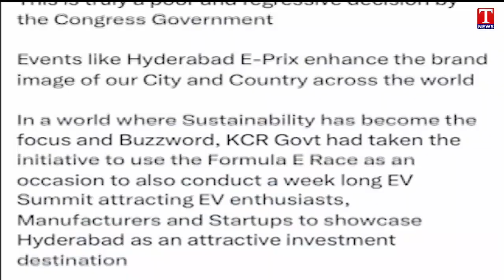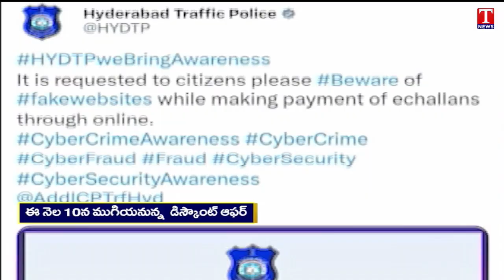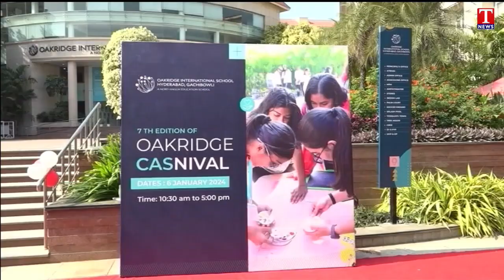News Highlights : KCR To hold District wise Meetings | Kadiyam,Balkasuman Fire on Congress | T News